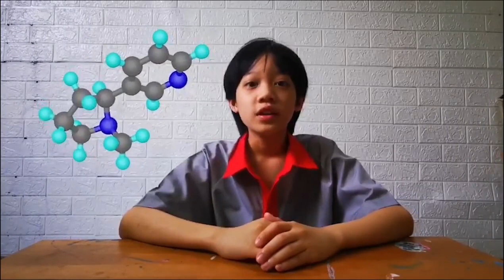รายการเสียงตามสาย โดยอาวินฐิ์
อาวินฐิ์ กับรายการวิทยูภายใน สาธิต มศว ประสานมิตร Trilingual program